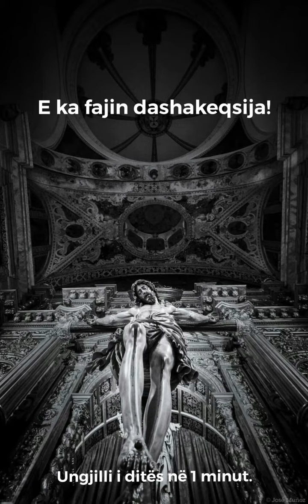Ungjilli i ditës në 1 minut